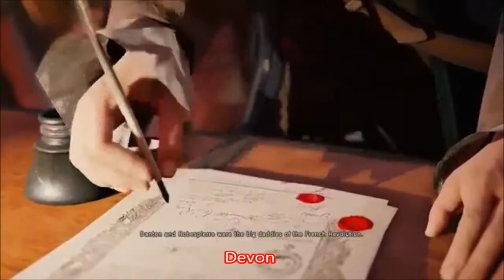Assassins's creed unity: Operation Save Danton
Hey there guys in today's video it's me and one of my friend Dillon just trying to have some fun in creed. Still working on hard on getting a mic for you guys. If you want to catch me live watch me on twitch. Stick around for part 2